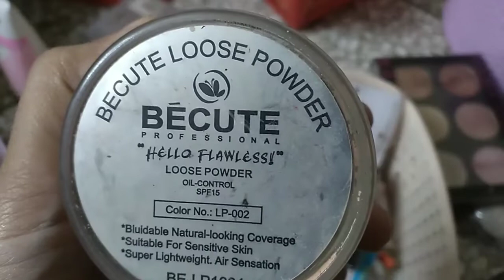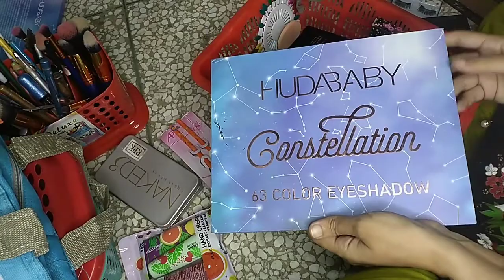Organized cupboard| Sana Nazir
For contact